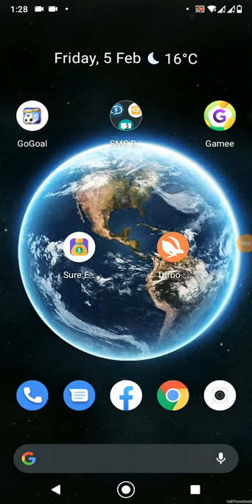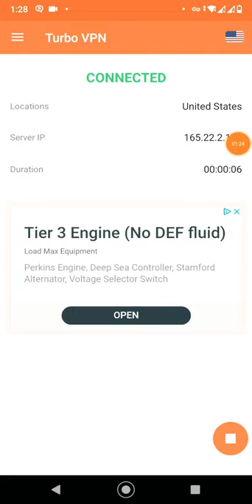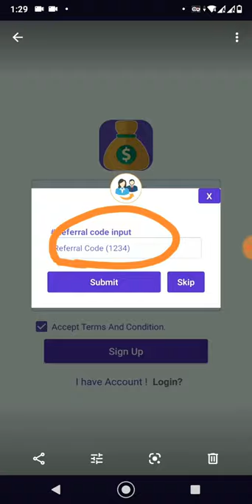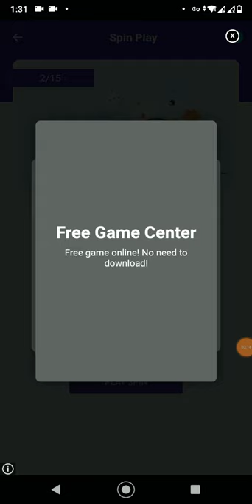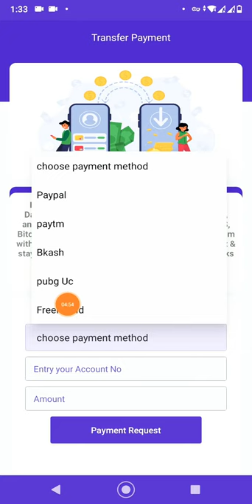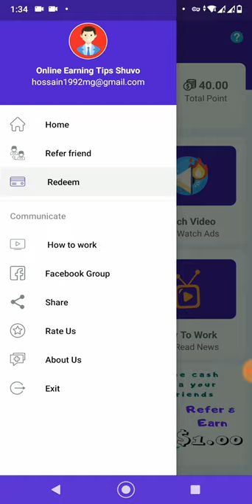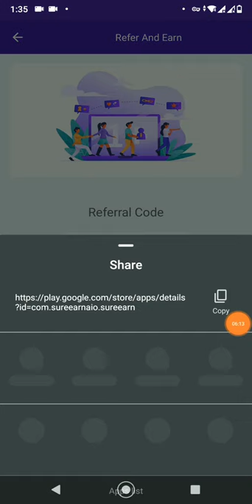Garena free fire free diamond earning app || for students .